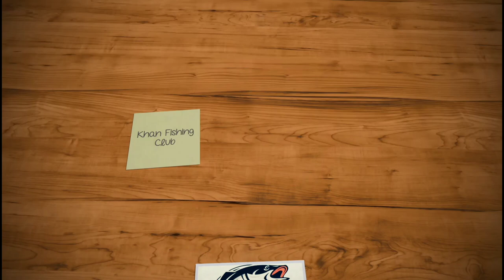3rd Incredible Fishing Trip|Fish Hunting|Jhelum River Fishing|Fishing In Pakistan|Khan Fishing Club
3rd Incredible Fishing Trip|Fish Hunting|Jhelum River Fishing|Fishing In Pakistan|Khan Fishing Club|
Aslam o Alaikum Dosto Main Apko Apni Aur Khan Fishing Club Ki Team Ki Taraf Se Apny Channel Pe Welcome Krta Hoon..

Umeed Hy Apko Hmari Aj Ki Ye Video Pasand Aye Gi...♥️♥️

Apny Fishing Say Mutalliq Sawalt K Liye Page Pe Comments Ya Inbox Me Msg Bhi Kar Sakty Hain.